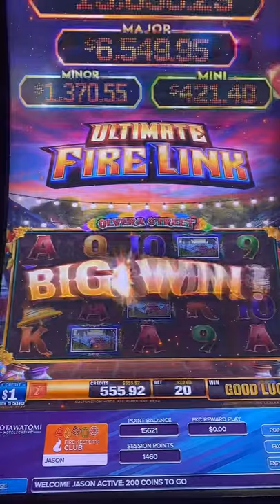Midday Bonus Round - ULTIMATE FIRE LINK - HUGE JACKPOT! Potawatomi Hotel & Casino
I love this game more and more every day!  This is only from a $20 bet!!!